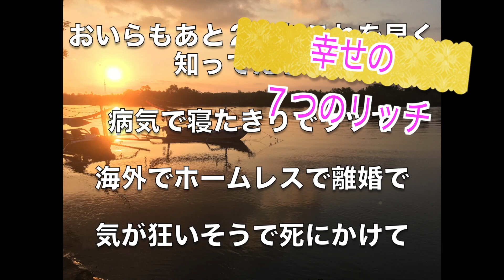【旦那さん】妊婦さんへのマッサージ〜♪【頑張って！】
こんにちは、

シドニーのセラピスト・しょうじです。

今日は

《妊婦さんへできるマッサージ》

妊婦さんというと、

腰痛や

坐骨神経痛

それに

肩こりや

腱鞘炎

に

悩まされやすいですよね？

そうなると奥様が辛いのは、もちろん

それを見て、旦那様も辛いと思うんです。

そんなご夫婦のために！

妊婦の患者さんも

たくさん診させてもらっている

僕・しょうじが

超簡単！

かつ

超効果が出る！

マッサージを！

伝授しちゃいま〜す☆

ハッピーワイフで

ハッピーライフで

ハッピーファミリー

になっちゃってくださいね♬

しょうじ

【セラピスト・しょうじ】のオンラインサロン（めっちゃ幸せなコミュニティーです）

【セラピスト・しょうじ】のシドニー治療院

【セラピスト・しょうじ】のプライベートチャンネル